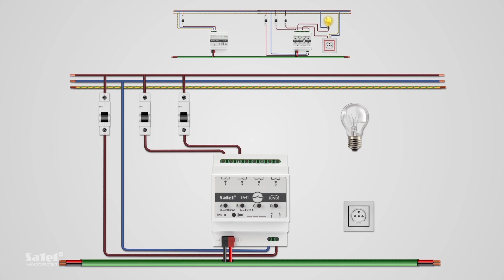SATEL KNX-SA41 – universal switch actuator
SATEL KNX modules are designed to implement the building automation functions within the KNX system. Based on a few examples, see how each of them can be connected. We have prepared a separate animation for each module.

The SATEL KNX family includes:
KNX-DIM21 – universal two‑channel dimming actuator
KNX-BSA12L – blind/shutter actuator
KNX-BSA12H – blind/shutter actuator
KNX-BIN24 – universal binary input module
KNX-SA24 – universal switch actuator
KNX-SA41 – universal switch actuator
KNX-PS640 – KNX power supply
KNX-USB – KNX-USB interface

KNX-SA41 is a universal switching actuator. It allows you to control various types of electrical devices, including lighting, fans, gate drives or solenoid valves. The module has four controllable channels (relays).